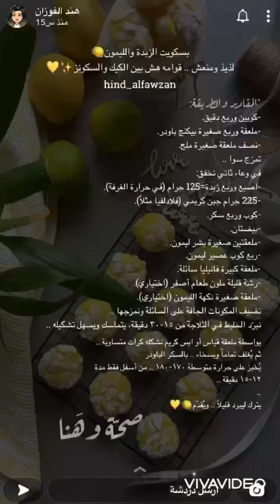بسكوت الزبده والليمون الهش من سناب هند الفوزان